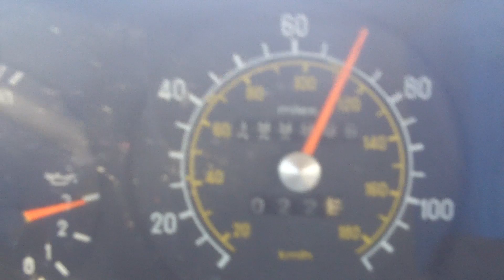Rolling over 199,999-200,000 Miles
Rolling over my 300TD's odometer to 200,000 miles. The first of many, I hope!